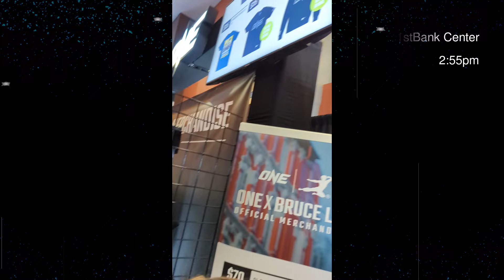Vlog 6 - ONE Championship Denver - Johnson vs Moraes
We head to Broomfield, CO for an incredible and first event held by ONE Championship in the U.S.! From submission grappling to Muay Thai championship and of course, MMA, all the fights were action packed. We see stars like Stamp Fairtex, Rodtang, Aung La N Sang, Mikey Musumeci, Tye Ruotolo, Adriano Moraes and of course MMA GOAT Demetrius Johnson.
Thank you for returning to MMA Events Vlog! Enjoy parts of the event and as promised, more popular sites from our destination in Colorado.

เรามุ่งหน้าไปยังบรูมฟิลด์ รัฐโคโลราโด เพื่อร่วมงานอันเหลือเชื่อและจัดขึ้นครั้งแรกโดย ONE Championship ในสหรัฐอเมริกา! ตั้งแต่การต่อสู้แบบซับมิสชั่นไปจนถึงการแข่งขันมวยไทย และแน่นอนว่า MMA การต่อสู้ทั้งหมดอัดแน่นไปด้วยการต่อสู้ เราเห็นดาราอย่าง Stamp Fairtex, Rodtang, Aung La N Sang, Mikey Musumeci, Tye Ruotolo, Adriano Moraes และแน่นอนว่า MMA GOAT Demetrius Johnson
ขอบคุณที่กลับมาที่ MMA Events Vlog! เพลิดเพลินไปกับบางส่วนของงานและตามที่สัญญาไว้เว็บไซต์ยอดนิยมมากขึ้นจากปลายทางของเราในโคโลราโด

Seguimos para Broomfield, CO para um incrível e primeiro evento realizado pelo ONE Championship nos EUA! Da finalização ao campeonato de Muay Thai e claro, MMA, todas as lutas foram cheias de ação. Vemos estrelas como Stamp Fairtex, Rodtang, Aung La N Sang, Mikey Musumeci, Tye Ruotolo, Adriano Moraes e claro MMA GOAT Demetrius Johnson.
Obrigado por retornar ao MMA Events Vlog, aproveite partes do evento e como prometido, locais mais populares do nosso destino no Colorado.

¡Nos dirigimos a Broomfield, CO para el primer e increíble evento celebrado por ONE Championship en los EE. UU.! Desde la lucha por sumisión hasta el campeonato de Muay Thai y, por supuesto, MMA, todas las peleas estuvieron llenas de acción. Vemos estrellas como Stamp Fairtex, Rodtang, Aung La N Sang, Mikey Musumeci, Tye Ruotolo, Adriano Moraes y, por supuesto, MMA GOAT Demetrius Johnson.
¡Gracias por volver a MMA Events Vlog! Disfrute de partes del evento y, como se prometió, de los sitios más populares de nuestro destino en Colorado.